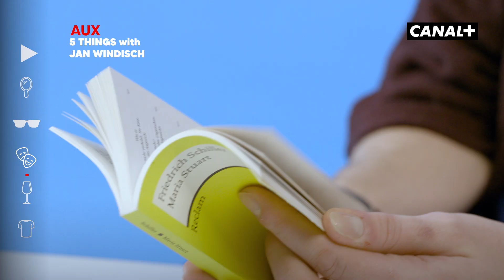Fünf essentielle Dinge fürs Reality-TV mit Jan Windisch | AUX | CANAL+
Du spielst schon länger mit dem Gedanken, Reality-TV-Star zu werden, weißt aber einfach nicht, worauf es ankommt? Say no more! Jan Windisch, bekannt aus Prince Charming, versorgt dich mit den fünf Essentials für deinen perfekten TV-Auftritt!